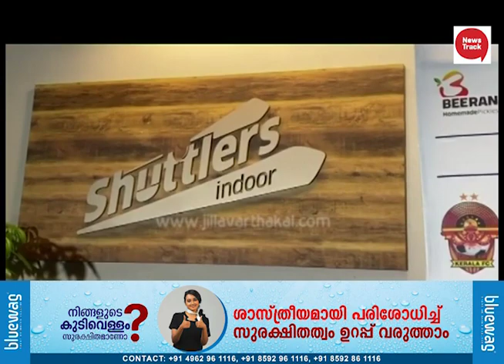ഗോകുലം കേരള എഫ്‌സി ഓപ്പണ്‍ ബാഡ്മിന്റണ്‍; ഷട്ട്‌ലേഴ്‌സ് കുറ്റ്യാടി ജേതാക്കള്‍